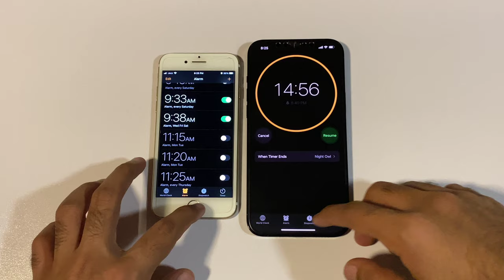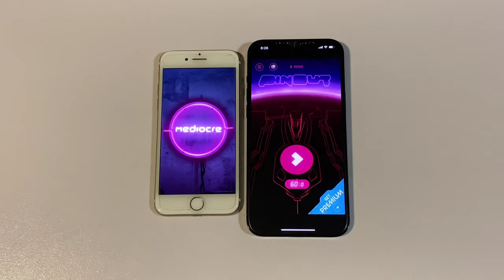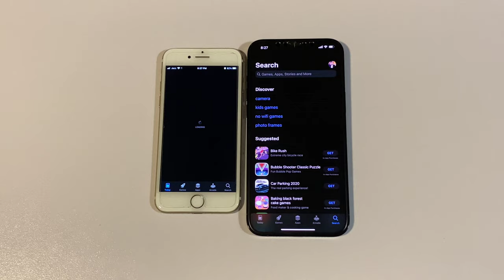IPHONE 12 PRO MAX VS IPHONE 7 - SPEED TEST!! (4K)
IPHONE 12 PRO MAX VS IPHONE 7

SC:@maaz.ameem